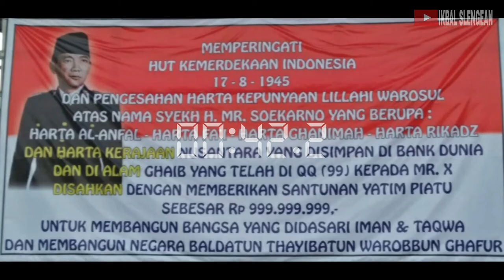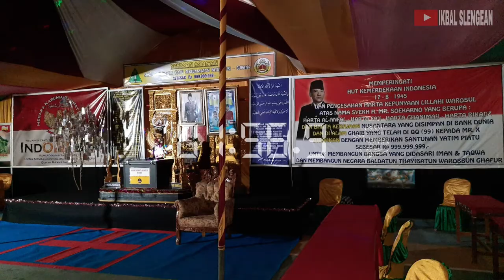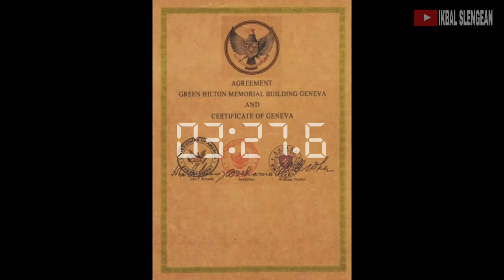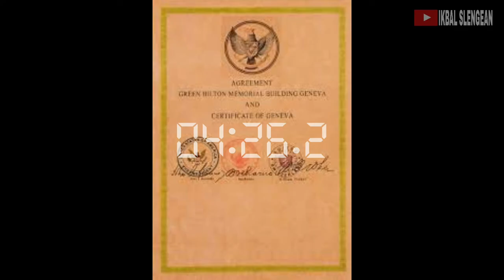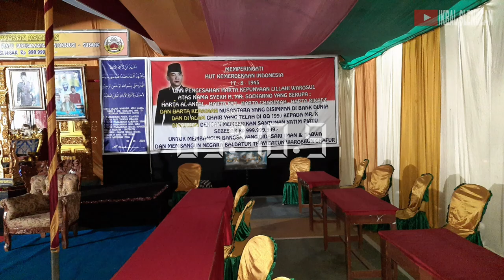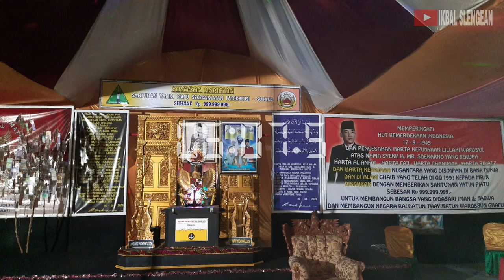AMANAT SYEKH H. MR. SOEKARNO || HARTA AMANAH syekh h muhammad soekarno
AMANAT SYEKH H. MR. SOEKARNO || HARTA AMANAH

syekh h muhammad soekarno
darul iman attauhd
indonesia

يَسۡـَٔلُونَكَ عَنِ ٱلۡأَنفَالِ‌ۖ قُلِ ٱلۡأَنفَالُ لِلَّهِ وَٱلرَّسُولِ‌ۖ فَٱتَّقُواْ ٱللَّهَ وَأَصۡلِحُواْ ذَاتَ بَيۡنِڪُمۡ‌ۖ وَأَطِيعُواْ ٱللَّهَ وَرَسُولَهُ ۥۤ إِن كُنتُم مُّؤۡمِنِينَ (١) إِنَّمَا ٱلۡمُؤۡمِنُونَ ٱلَّذِينَ إِذَا ذُكِرَ ٱللَّهُ وَجِلَتۡ قُلُوبُہُمۡ وَإِذَا تُلِيَتۡ عَلَيۡہِمۡ ءَايَـٰتُهُ ۥ زَادَتۡہُمۡ إِيمَـٰنً۬ا وَعَلَىٰ رَبِّهِمۡ يَتَوَكَّلُونَ (٢) ٱلَّذِينَ يُقِيمُونَ ٱلصَّلَوٰةَ وَمِمَّا رَزَقۡنَـٰهُمۡ يُنفِقُونَ (٣) أُوْلَـٰٓٮِٕكَ هُمُ ٱلۡمُؤۡمِنُونَ حَقًّ۬ا‌ۚ لَّهُمۡ دَرَجَـٰتٌ عِندَ رَبِّهِمۡ وَمَغۡفِرَةٌ۬ وَرِزۡقٌ۬ ڪَرِيمٌ۬ (٤)

-Mereka menanyakan kepadamu tentang (pembagian) harta rampasan perang. Katakanlah: "Harta rampasan perang kepunyaan Allah dan Rasul, oleh sebab itu bertakwalah kepada Allah dan perbaikilah perhubungan di antara sesamamu; dan ta'atlah kepada Allah dan Rasul-Nya jika kamu adalah orang-orang yang beriman."

-Sesungguhnya orang-orang yang beriman ialah mereka yang bila disebut nama Allah gemetarlah hati mereka, dan apabila dibacakan ayat-ayatNya bertambahlah iman mereka (karenanya), dan hanya kepada Tuhanlah mereka bertawakkal.
-(yaitu) orang-orang yang mendirikan shalat dan yang menafkahkan sebagian dari rezki yang Kami berikan kepada mereka.

-Itulah orang-orang yang beriman dengan sebenar-benarnya. Mereka akan memperoleh beberapa derajat ketinggian di sisi Tuhannya dan ampunan serta rezki (ni'mat) yang mulia.